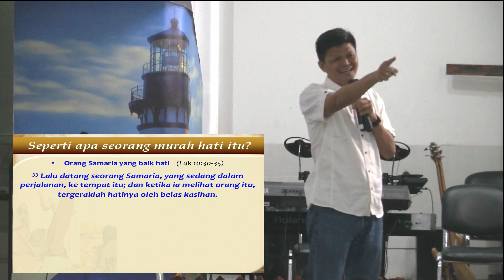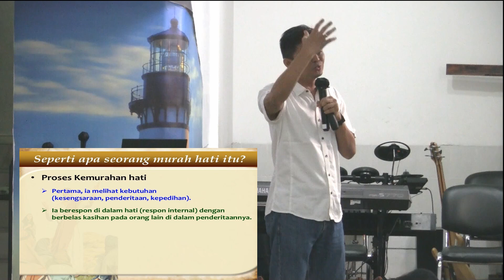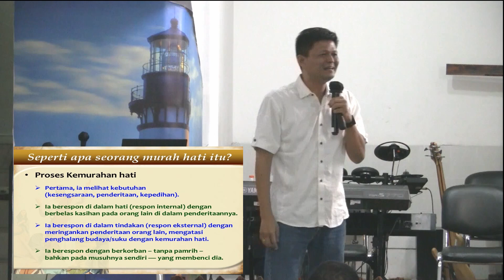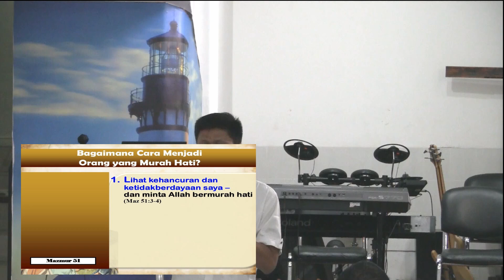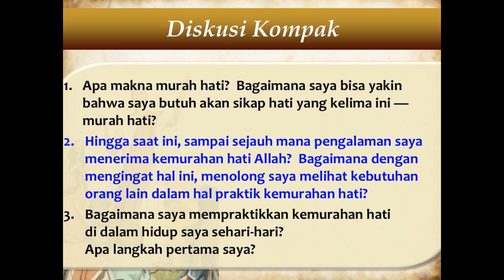11 Agustus 2024 - Elcid Basri IR 2 Abbalove Kelapa Gading - Satelit Cakung